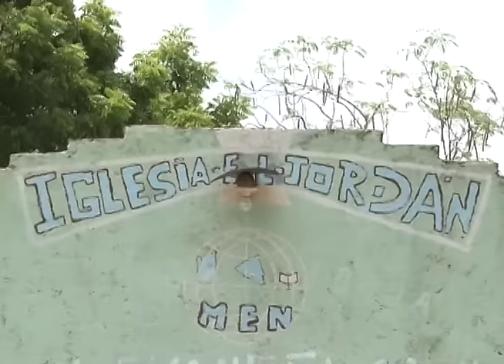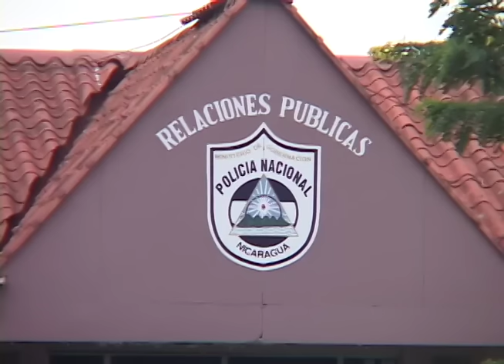El Tamarindo: testimonio de la represión contra migrantes y pobladores